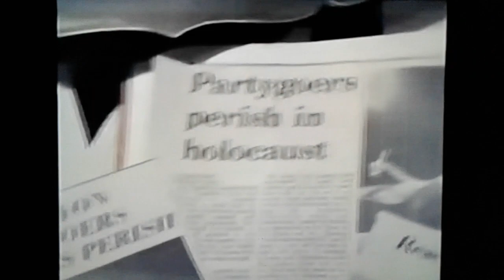Spectro 1977. Tollund Men- Reflections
Interpolação do Filme Spectre 1977 & Tollund Men (Bleak Environment) - Reflections